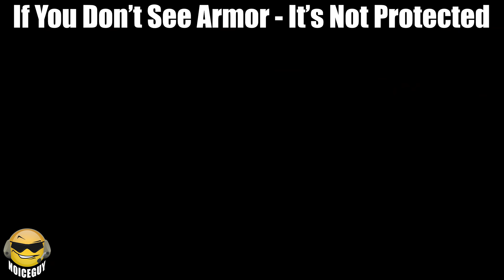LOSING ARMS & LEGS - Limb Amputation - Escape from Tarkov Info Dump / Tarkov News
So we know that tourniquets are coming and we know Battlestate Games wants more gore in Escape from Tarkov. I can't think of an easier conclusion to make really.